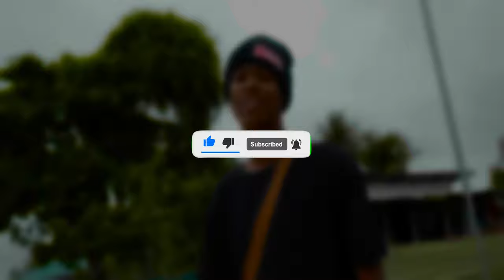Mr Lee Audio Shoot on GH4R